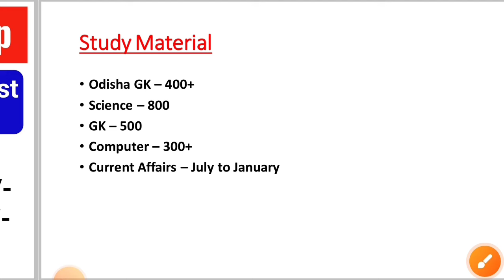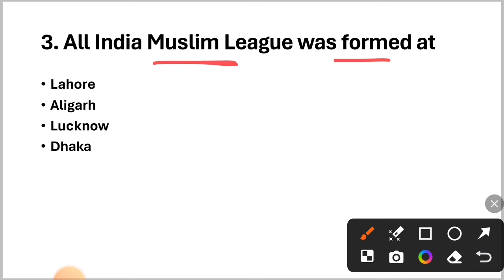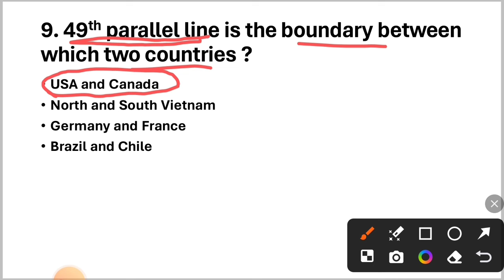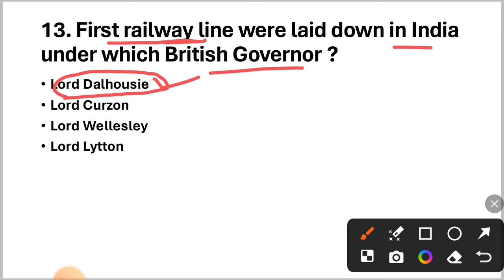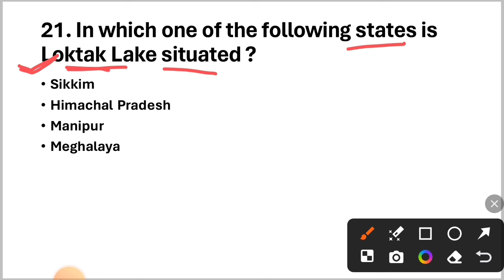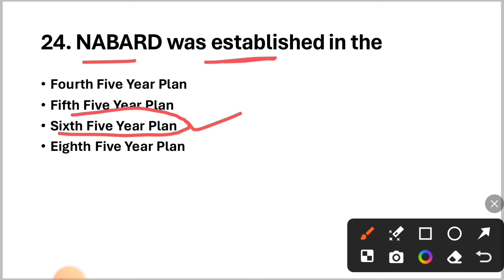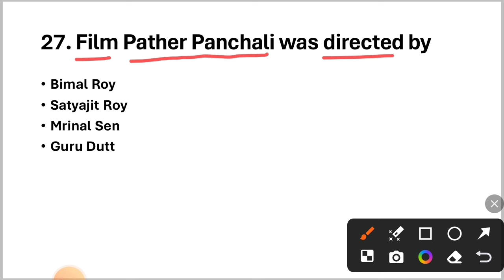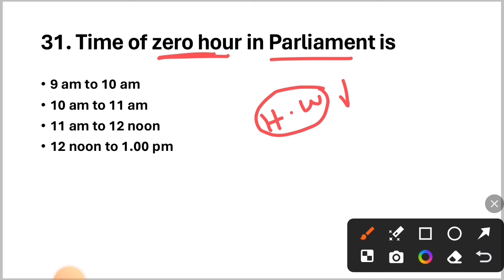ସମସ୍ତେ ୩୦ ରୁ କେତେ ରଖୁଛନ୍ତି ଦେଖନ୍ତୁ | GK Mock Test For Forester, FG & LSI | By Tapan Sir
Target Forester, FG & LSI, RI, ARI, AMIN, SFS & ICDS 2024

For RI, ARI, AMIN, SFS, ICDS Supervisor
Price :